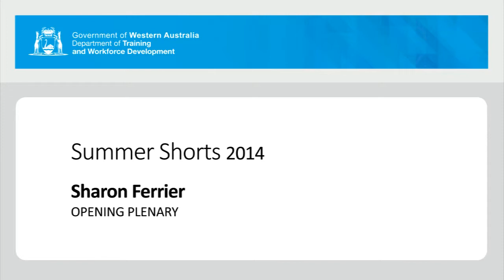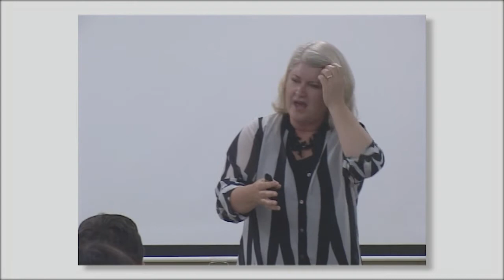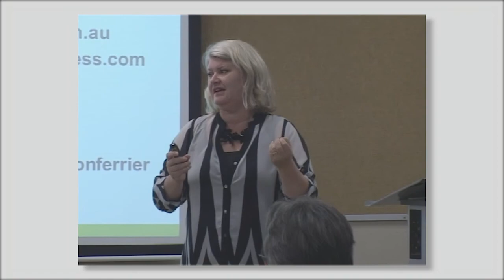Sharon Ferrier - Opening Plenary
Facts tell, stories sell

In today’s world there is no shortage of information. With our smart phones at the ready we know it all! But can we remember it and more importantly, can we apply it?
In this session you will learn:

why ‘telling is not selling’ and how stories help us ‘sell’ our message;
how stories engage us emotionally and bring facts and figures to life;
how to increase engagement with stories;
three story-telling models and how you can apply them in your workshops; and
how to weave in your own personal stories to increase your credibility.